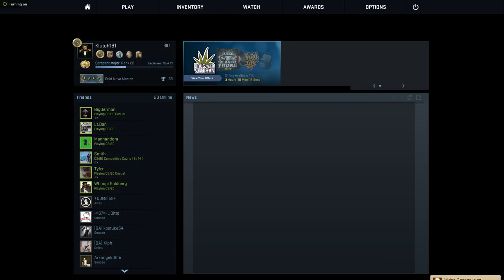Patrick Smith Live Stream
Playing a little BF4 and CS GO